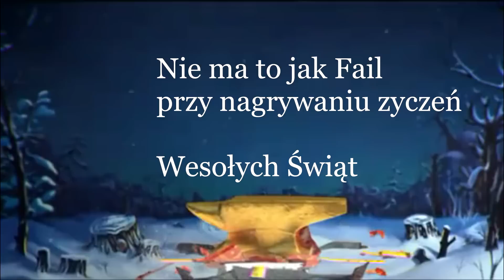Życzenia Świąteczne ** Wesołych Świąt Życzy Kaffka**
Życzenia Świąteczne dla was Kochani